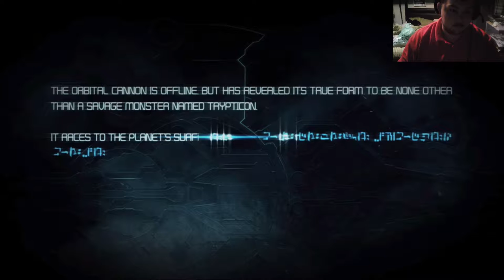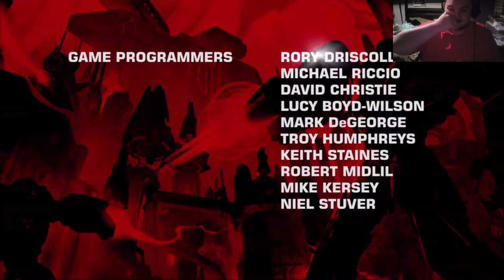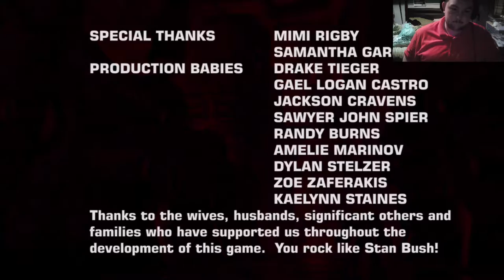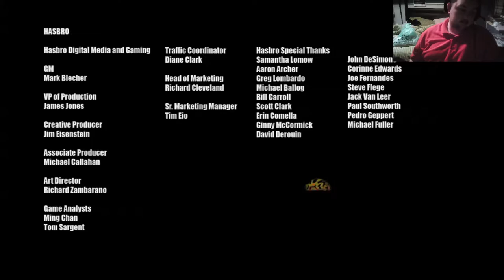Transformers: War for Cybertron - Chapter X One Shall Stand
This is the Final Part of The Transformers war for Cybertron Serise I hope you all enjoyed and I would like to thank you all for the support on this series and I also want to let you know that The will eb other videos on this game and its follow ups later down the line so make sure to subscribe so you don't miss thoose

Music
Artist: AKnewGod
Song: Indifferent